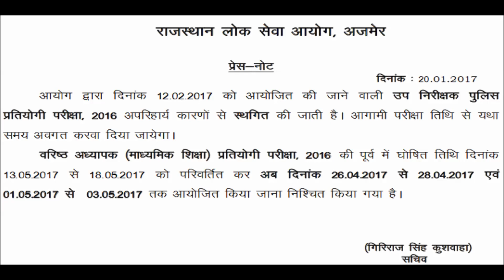RPSC 2nd Grade Exam Result 2022 Merit List CutOff Marks rpsc.rajasthan.gov.in Rpsc Result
to more info RPSC 2nd Grade Exam Result 2022 is Declare In February Month 2022 Check Result And Merit List CutOff Marks rpsc.rajasthan.gov.in Rpsc Result Rajasthan Public Service Commission RPSC exam Results 2022 name roll no wise with all details at IndiaResults rpsc.rajasthan.gov.in Rpsc Result